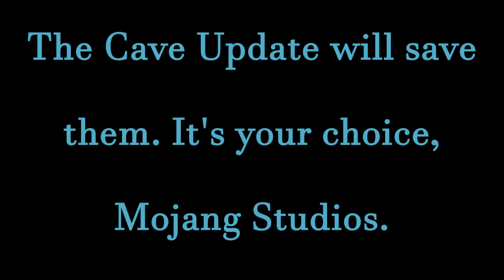TORTURING PewDiePie's Pets until the CAVE UPDATE | Day 417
Traversing the Nether is not only difficult, but it's also very boring. If only there was a way to cross those lava-laden gaps with more style... As time goes on, more and more forms of torture will be brought upon these creatures. The only way to cease this activity is to spread the word. The well being of PewDiePie's beloved animals is in the hands of Mojang Studios.

Q&A:

The pets I have now have been in my possession for a long time. However, I desire more. I've created a device to help me find PewDiePie's other pets, and must now go on a quest to find them all.